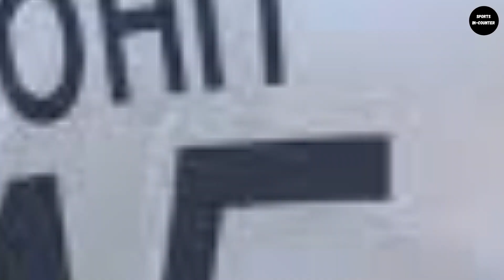Breaking : Sanju Samson Returns | Rohit Sharma New Test Captain | Team India Full Squad vs Sri Lanka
Breaking News : BCCI has appointed Rohit Sharma as India's New test Captain vs Sri Lanka and Sanju Samson is back in T20I team. Also, Ajinkya Rahane, Cheteshwar Pujara, Wriddiman Saha and Ishant Sharma has been dropped. Watch Video to know full updates !

Welcome to Sports In-Counter,

Sports In-Counter will deliver latest and authentic information about cricket and other sports.

* Cricket News
* Match Schedule
* Players Interviews
* Live Sessions
* IPL News
* BCCI News
* ICC Tournaments
* Depth analysis